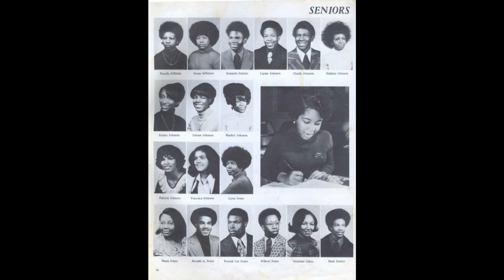Operation Faith Choir 1972. Memphis, TN. Side 2